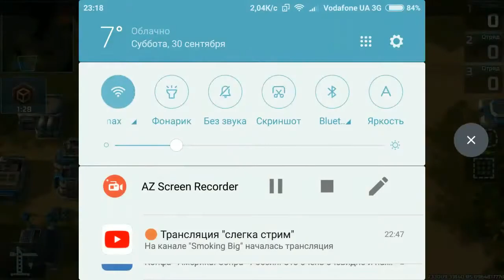Destroyer vs Жанна Агузарова: сносим кречетодроч